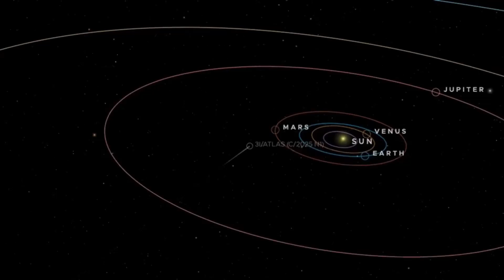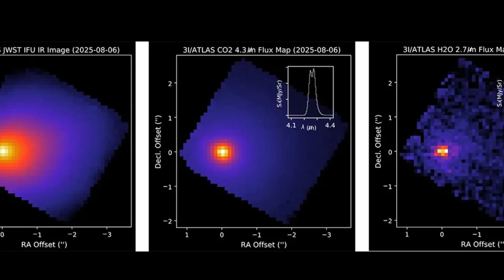3I/ATLAS: NASA Confirms The Official 2025 Arrival Date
NASA has just confirmed the key dates for interstellar comet 3I/ATLAS, a messenger from another star system on a one-way trip through our cosmic neighborhood. But this is no ordinary comet—its strange chemistry is rewriting the rules of planet formation. So when will it make its closest approach to Earth, and what secrets does it hold?

01:02 -  context of 3I/ATLAS
02:10 - The Investigation & Evidence
03:44 - The Core Reveal
04:38 - Implications & Future Outlook

Welcome to Secrets of Cosmos, your guide to the biggest mysteries and the latest breakthroughs in space exploration. From the search for alien life on Mars to the incredible discoveries of the James Webb Space Telescope, we break down complex science into compelling, easy-to-understand stories. Our mission is to explore the universe's most profound questions and share the wonders of astronomy with you.

🚀 𝐄𝐱𝐩𝐥𝐨𝐫𝐞 𝐖𝐢𝐭𝐡 𝐔𝐬:

The search for life on Mars and beyond

The latest findings from the Perseverance Rover and JWST

Mysteries of the Solar System: Comets, Asteroids, and Planets

Deep Space Phenomena: Black Holes, Supernovae, and Nebulae

Theories of Cosmology: The Big Bang and the age of the universe

Future Space Missions and the technology that makes them possible

𝐓𝐡𝐚𝐧𝐤𝐬 𝐟𝐨𝐫 𝐞𝐱𝐩𝐥𝐨𝐫𝐢𝐧𝐠 𝐰𝐢𝐭𝐡 𝐮𝐬.